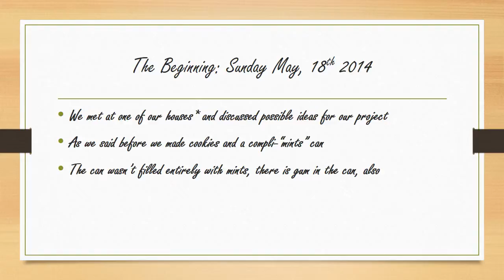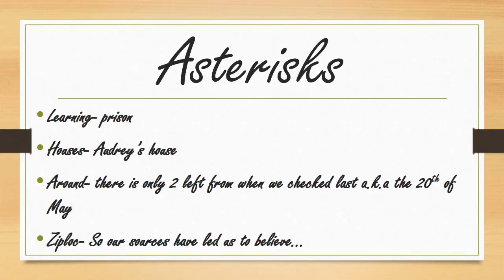our service project for pact